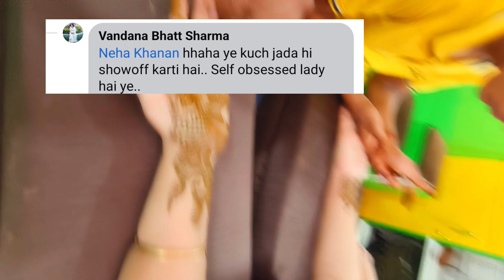इस दिवाली घर में रखी चीजों से 3 प्रकार का नाश्ता बनाएं और महीने भर खाएं/Storable Nastha/Snacks 🥨🤤